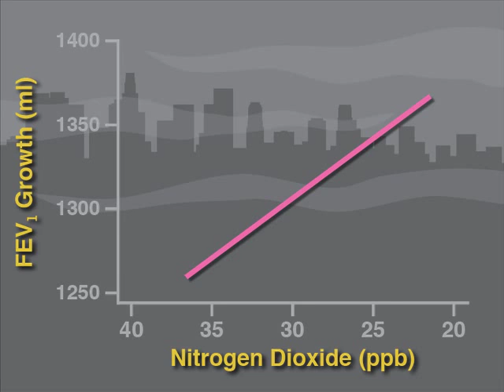Lungs and Pollution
A study conducted in five communities in the Los Angeles basin over three distinct periods beginning in 1994 found an improvement in lung-function development in adolescence that occurred in concert with improvements in air quality.  Watch the 1-minute video summary.